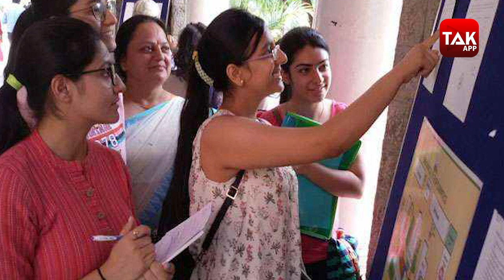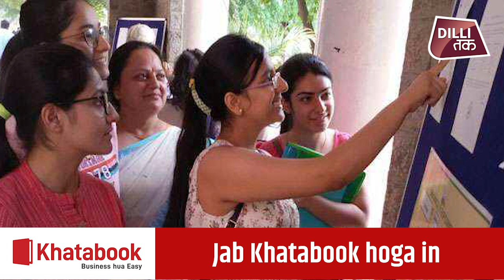Delhi University में Admission शुरू, कॉलेजों में पहली बार होगी Online प्रक्रिया...|Dilli Tak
DU Admission 2020: दिल्ली विश्वविद्यालय के कॉलेजों में कभी एडमिशन के लिए स्टूडेंट्स और उनके पेरेंट्स लंबी-लंबी लाइनों में खड़े होते थे. लंबे इंतजार के बाद उनका नंबर आता था. लेकिन इस बार कोरोना के कहर ने यूनिवर्सिटी एडमिशन की पूरी प्रक्र‍िया बदल दी है.

✅ 100% मुफ्त, सुरक्षित और आसान Stress-free Business चाहिए? तो अभी Download करो Khatabook-